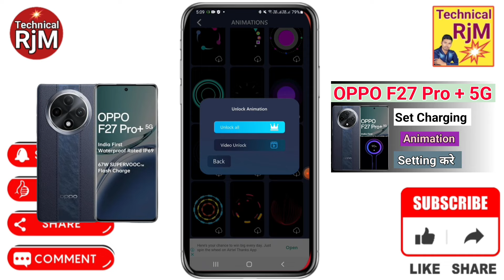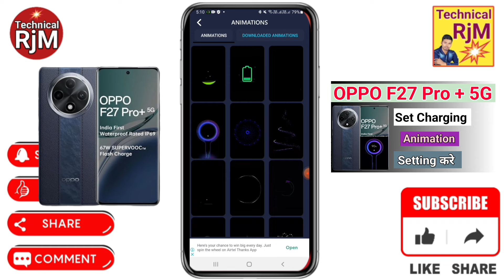OPPO F27 Pro Plus 5G Charging Animation Set Kare How To Set Charging Animation in OPPO F27 Pro Plus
About Video.OPPO F27 Pro Plus 5G Charging Animation Set Kare How To Set Charging Animation in OPPO F27 Pro Plus 5G

Queries Solved
OPPO F27 Pro Plus 5G How To Change Battery Charging Animation,
OPPO F27 Pro Plus 5G Charging Animation Kaise Change Kare,
OPPO F27 Pro Plus 5G How to change phone battery changing animation,
OPPO F27 Pro Plus 5G How to customize phone charging animation,
OPPO F27 Pro Plus 5G Phone changing animation kaise change kare ,
OPPO F27 Pro Plus 5G Change battery charging animation in all mobile,
OPPO F27 Pro Plus 5G How to get phone charging animation,
OPPO F27 Pro Plus 5G Battery charging animation kaise change kare,
OPPO F27 Pro Plus 5G phone charging animation themes,
OPPO F27 Pro Plus 5G Enable New Charging Animation,
OPPO F27 Pro Plus 5G charging animation android,
OPPO F27 Pro Plus 5G charging animation theme,
OPPO F27 Pro Plus 5G Charging Animation,